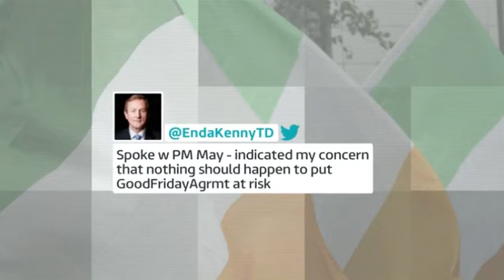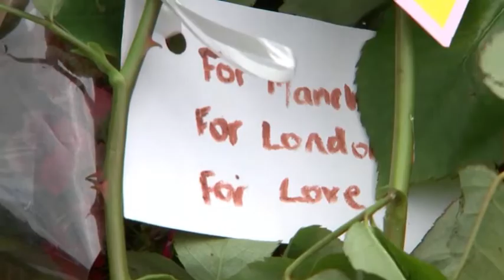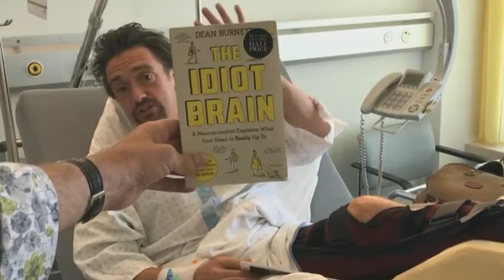ITV News - June 11th 2017